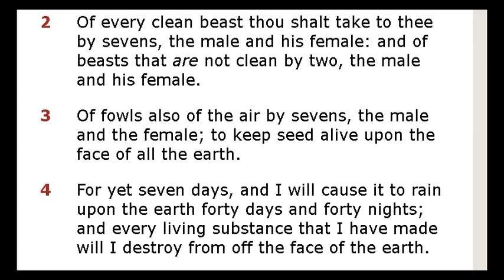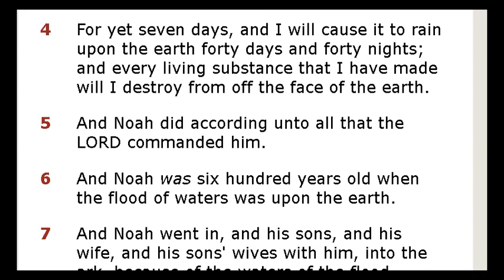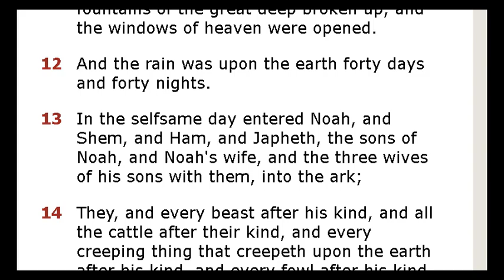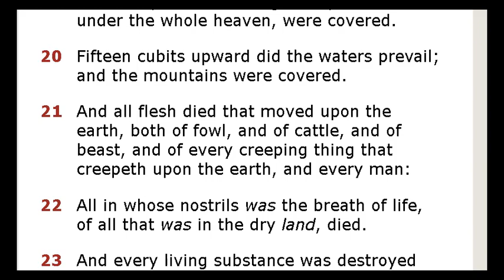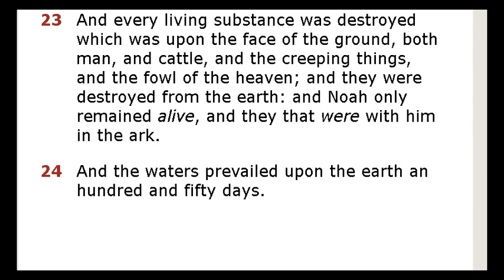Genesis Chapter 7